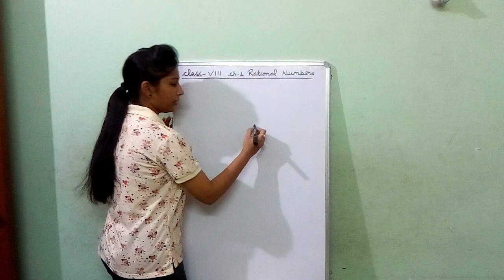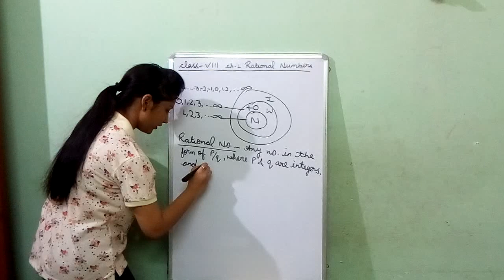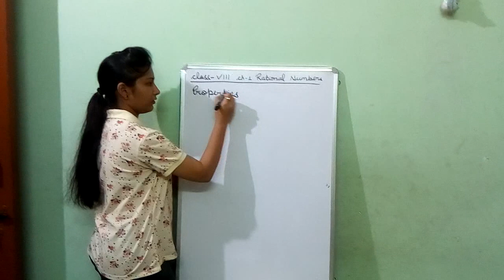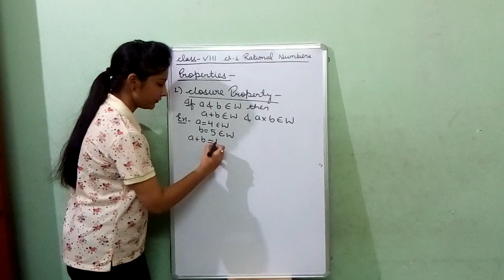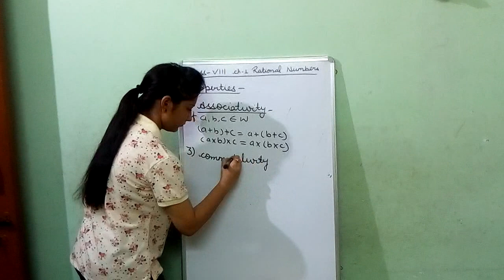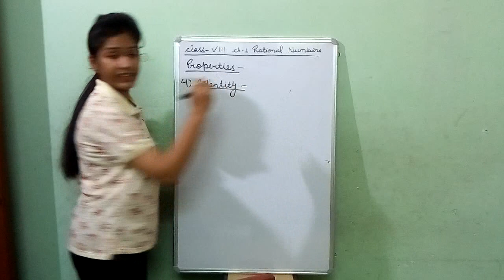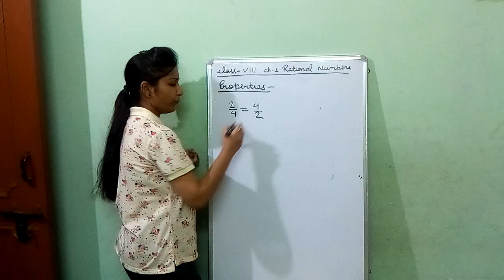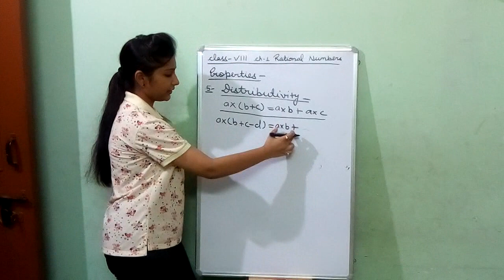Class-8th Ch-1 Rational numbers | ayushi agarwal